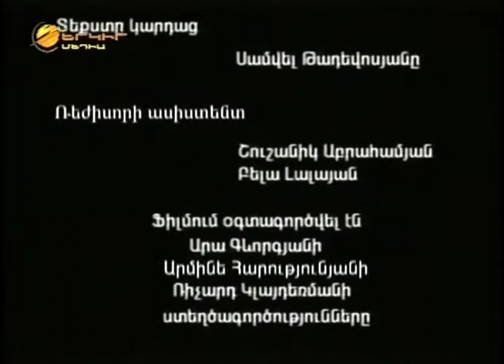Արկադի Զաքարյան - Խոնարհ հերոսներ - Аркадий Закарян - Наши герои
17 ր․ / Արկադի Զաքարյանը (Մյուրիշենի Ագո) ծնվել է 18․12․1956թ․-ին Արցախի Մարտունու շրջանի Մյուրիշեն գյուղում։ 1988-ին նա իր ընտանիքով վերադարձել է հարազատ գյուղ, որտեղ ղեկավարել է Մյուրիշենի ինքնապաշտպանական ջոկատը։ Մահացել է 1994-ին, ընդմանենը մեկ ամիս հրադադարից առաջ։

17 мин. / Аркадий Закарян (Мюришенский Аго) родился 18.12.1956г., в селе Мюришен, Мартунийского района Арцаха. В 1988-ом году Аркадий вместе с семьей вернулся из Ашхабада в родной Мюришен, где он возглавил мюришенский отряд самообороны. Аго погиб в апреле 1994г. за месяц до перемирия.